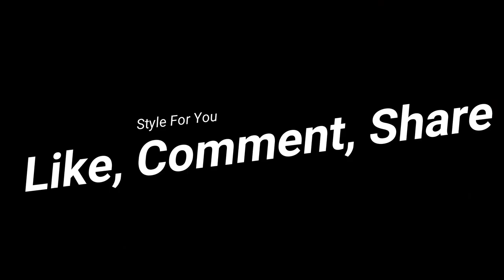Leather short outfit